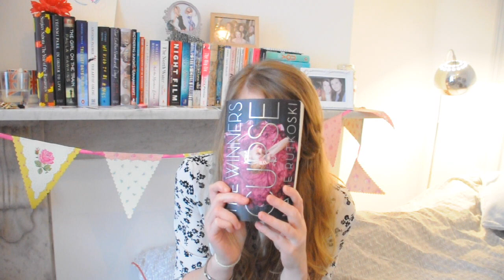Collective Reading Wrap Up | 2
THE BOOKS:
The Grownup: Gillian Flynn
Vicious: V.E. Schwab
Forgive Me, Leonard Peacock: Matthew Quick
My Life Next Door: Huntley Fitzpatrick
The Square Root of Summer: Harriet Reuter Hapgood
Winter: Marissa Meyer
The Dark Days Club: Alison Goodman
The Winner's Curse: Marie Rutkoski
We Should Hang Out Some Time: Josh Sundquist
Porn Clerk Stories: Ali Davis
Things We Have In Common: Tasha Kavanagh
CURRENTLY READING The Raven Boys: Maggie Steifvater